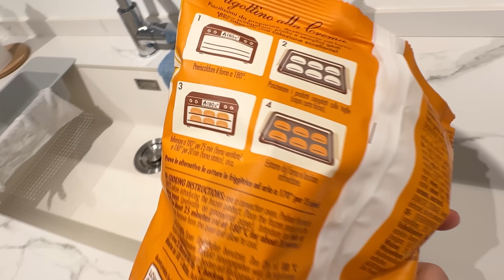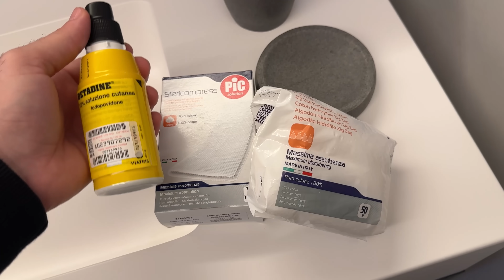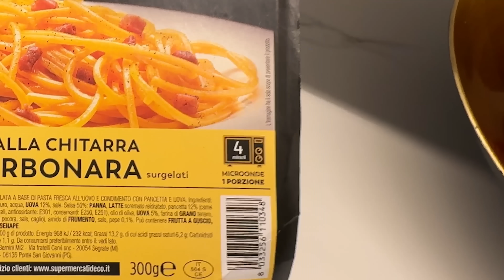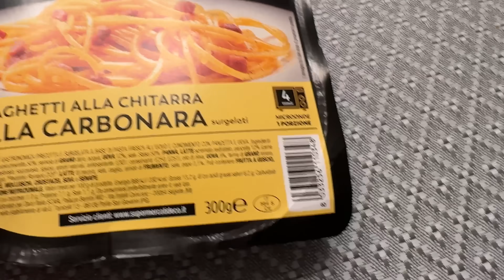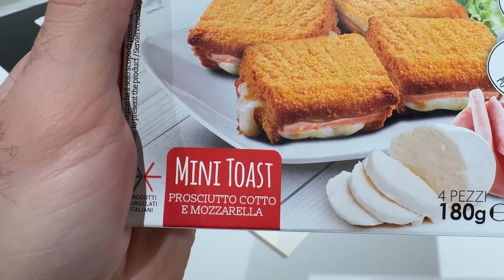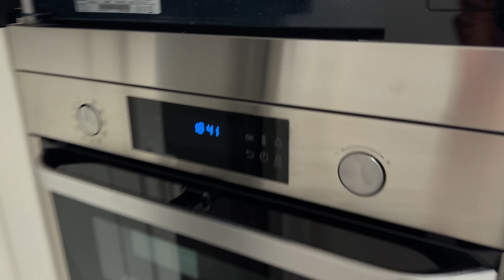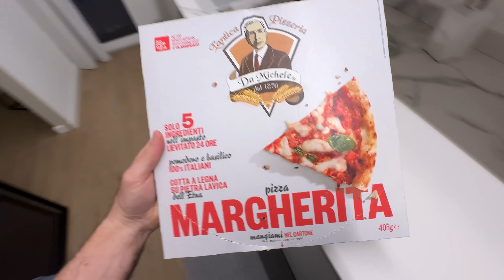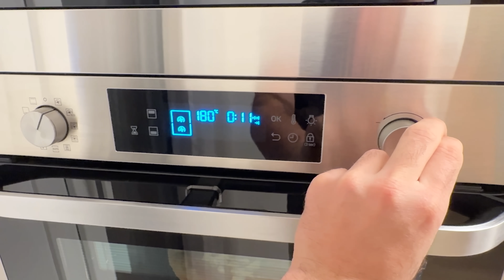Mangio per 24h SOLO CIBO SURGELATO! (Anche la Carbonara 🤢)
Oggi visto che sono obbligato a stare a casa causa malattia, mi sono concesso la registrazione di codesto video, mangerò per 24 ore SOLO cibo SURGELATO! ne varrà la pena? la carbonara surgelata è buona?

► 6  VIDEO A SETTIMANA ALLE ORE 15:00!!